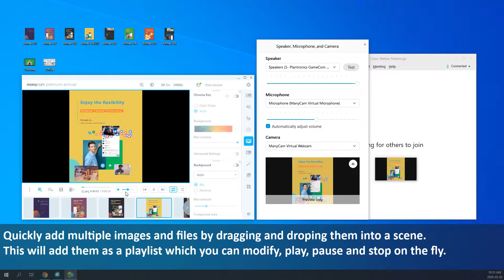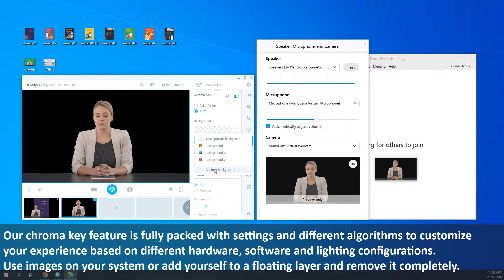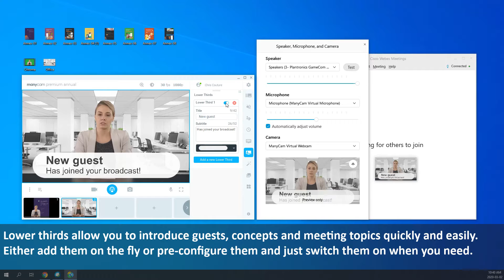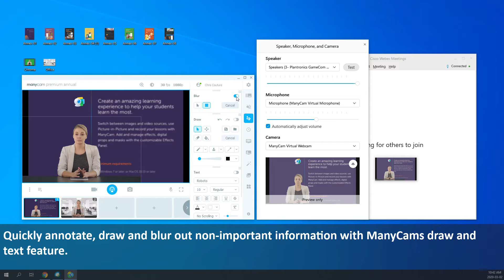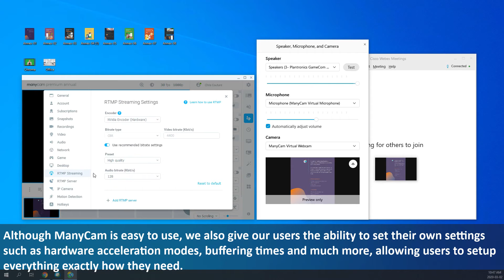How to use Cisco Webex Meetings with ManyCam | Chroma Key, Virtual Backgrounds, Lower Thirds & More!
Enhance your video conferences on Webex Meetings with ManyCam! Learn how you can use different video sources, use picture in picture, add your Powerpoint presentation, remove your background, add lower thirds, and much more.

Using ManyCam with Webex Meetings will give you access to tons of live video tools that you can apply to your meetings, conferences, and presentations. This video is a detailed ManyCam demo and tutorial on Webex Meetings.

Here are the timestamps if you want to skip to the following features:

0:00:12 - Connect ManyCam to Webex Meetings
0:00:23 - Add Video Sources
0:00:32 - Video Playlist
0:01:01 - Chroma Key
0:02:10 - Virtual Backgrounds
0:02:28 - Lower Thirds
0:03:00 - Drawing Tools
0:03:36 - Media Switcher
0:03:52 - Settings
0:04:36 - RTMP Streaming

Note: Some of the features presented in this video are paid features. Connect ManyCam to your web conferencing app and replace your background with images with the flip of a switch.
📕Learn how to connect ManyCam to your video conferencing app (BlueJeans, Webex Meetings, GoToMeeting, Zoom, Hangouts Meet, and many more!

ManyCam is live video software and virtual webcam that helps you enhance your video conferences and live streams, with multiple video sources, picture-in-picture, and much more. It allows you to broadcast to YouTube, Facebook, and many other live streaming platforms at the same time.

Working from home? Access our free Remote Work Guide for the best tips when you WFH.